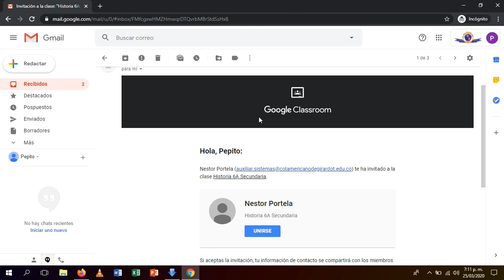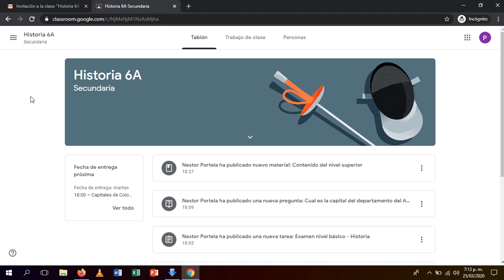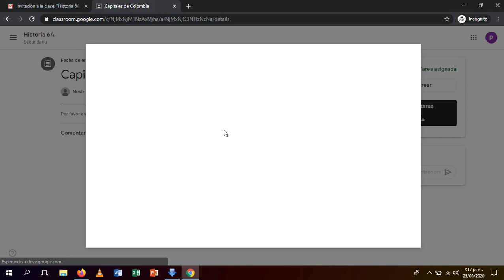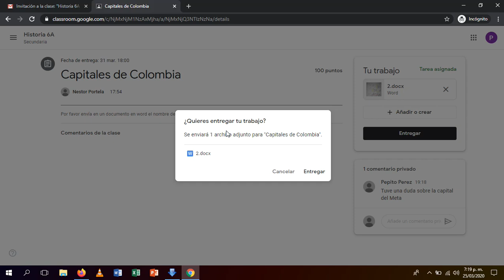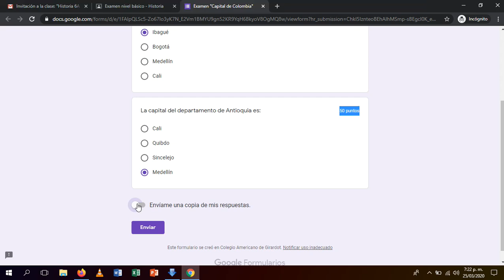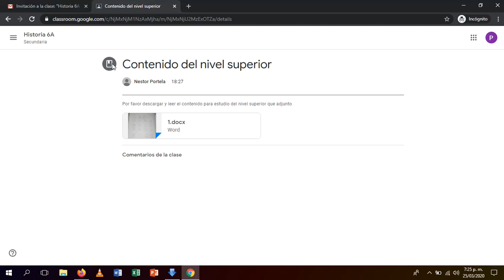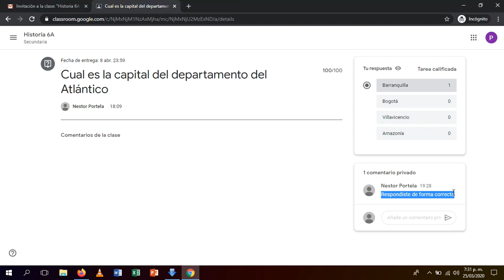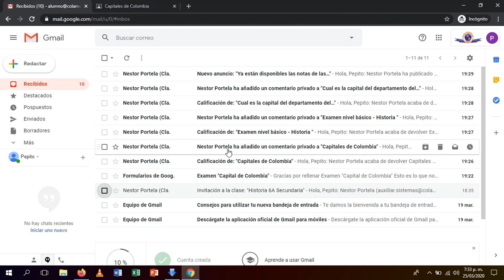Cómo usar Classroom | Modo Estudiante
¿Quieres ayudarme a cumplir mi sueño?